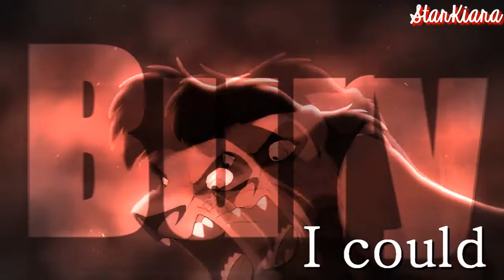{OUAMS} Can't Decide MEP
Warning: Contains slash/Fem-slash. If you're not into it, then turn away now.

Hosted by: xxbutterflyl0vxx
Theme: someone who can't decide wheather or not to kill someone

Part 1: spooky katt (Haruhi and Grell)
Part 2:xxMintoStarxx (Pitch and Jack Frost)
Part 3: KittyKana13 (Naegi and Junko)
Part 4: xxbutterflyl0vxx (Pinkie Pie and Rainbow Dash)
Part 5: StarKiara (Kiara and Kovu)
Part 6: wolfsrain1230 (Simba and Kovu)

Song: Can't decide
Artist: Scissor Sisters